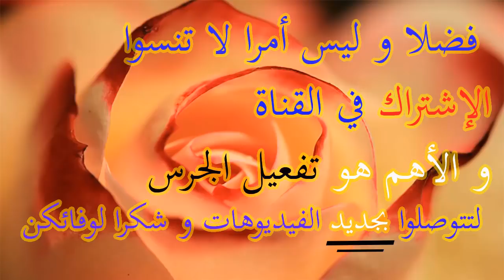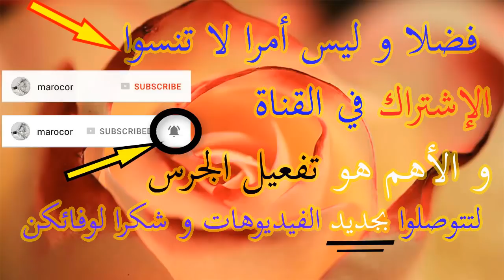بالفيديو مجوهرات أنيقة تلبس مع ساعات اليد كتجي غزالة كلها أنوثة بثمن جد مناسب عند بيجوتري فاتن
Prix : 399 dh
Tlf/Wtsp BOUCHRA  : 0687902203